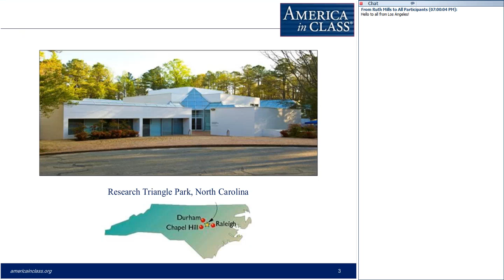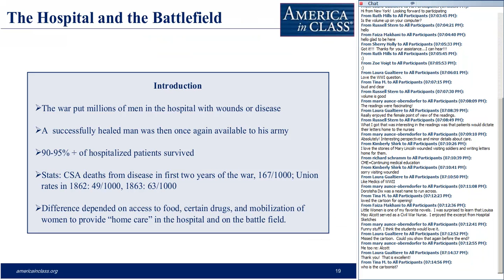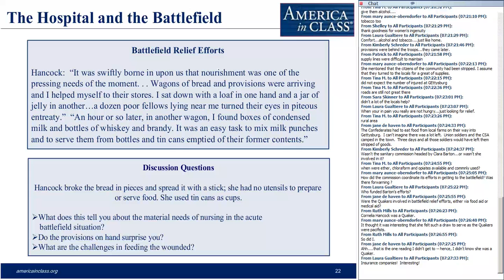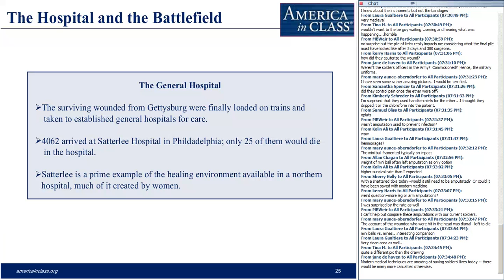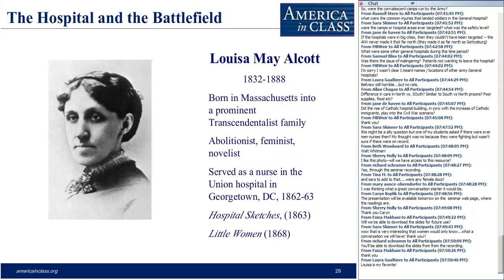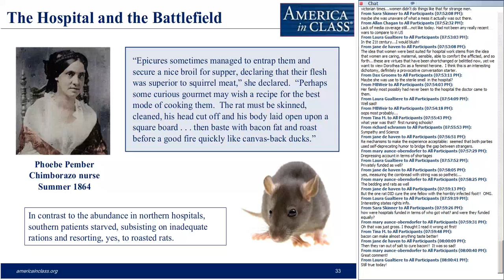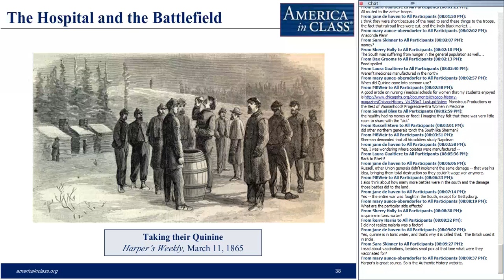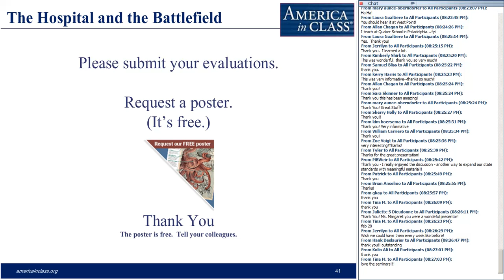The Role of Medical Care in the Civil War: The Hospital and the Battlefield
During the Civil War, in Northern hospitals men shot rats for target practice; in Southern hospitals they roasted them for lunch. The differences that lay behind that comparison offer insights into why the North won and why the South lost.

This seminar will explore the best and worst of Civil War medicine to assess what role it played in the outcome of the War. To what extent can we say that disparities in such things as food, medicine, staffing, and cleanliness tipped the balance in favor of the North? How did treatment in the hospital affect combat on the battlefield?

Webinar Leader: Humphreys, Margaret (Fellow, 2004–05; Josiah Charles Trent Professor in the History of Medicine, Duke University)